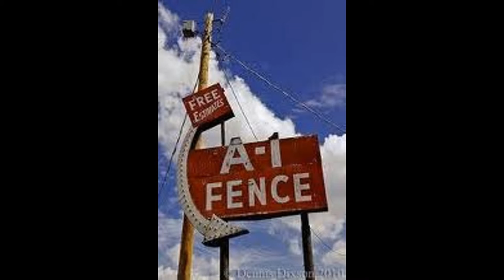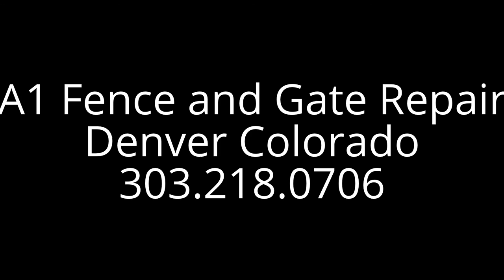A1 Fence and Gate Repair Denver CO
I created this video with the YouTube Video Editor in 2014